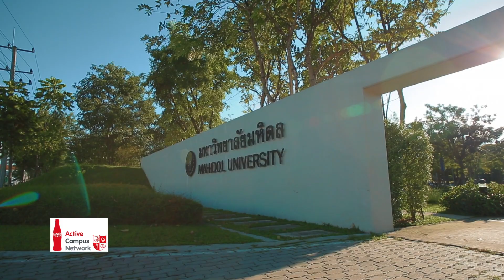Active Campus Network - มหาวิทยาลัยมหิดล EP.6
เดินทางมาถึง มหาวิทยาลัยที่ 6 กันแล้วนะครับ สำหรับโครงการดีๆอย่าง  Active Campus Network นั้นก็คือ มหาวิทยาลัยมหิดลนั่นเองครับ
เป็นอีกหนึ่งมหาวิทยาลัยที่มีชื่อเสียงในเรื่องของการให้ความสำคัญกับการใช้จักรยานครับ ทั้งมีเส้นทางปั่นจักรยานที่น่าใช้ในมาวิทยาลัย และมีโครงการรณรงค์ให้คนหันมาใช้จักรยานในสถาบัน มหิดลจึงมีความพร้อมสูงมากในการสนับสนุนการใช้จักรยานในมหาวิทยาลัย ส่วนหนึ่งก็ด้วยการพลังขับเคลื่อนของชมรมจักรยาน MUIC Cycling Club (ภาคอินเตอร์) และ ชมรมจักรยานมหาวิทยาลัยมหิดล (ภาคไทย) เดี๋ยวเราไปติดตามกันดูครับว่า เมื่อพวกเขาได้เข้าร่วมโครงการ Active Campus Network แล้วจะเป็นอย่างไร ไปชมกันเลยครับ